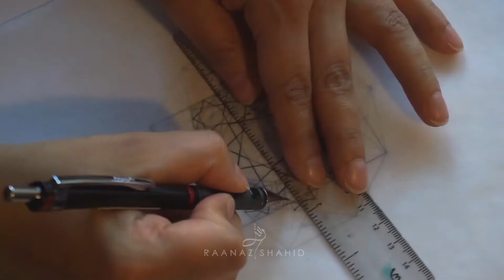Construction of a Persian 10 fold geometry pattern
Starting off with how to make a polygon and decagon. Construction of how to make a 10 fold pattern from the Jameh Mosque in Iran, from my trip in 2017.